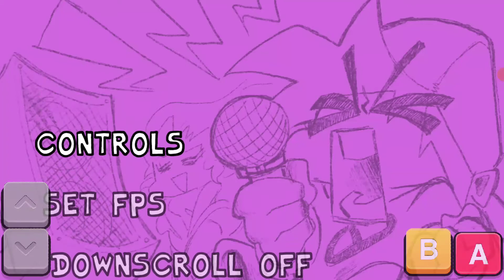Omg! i can finally play FNF WITHOUT CRASHING!!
yeaa, it was compatible with my device! But uhm--- i was pretty bad- im used to pc okay?